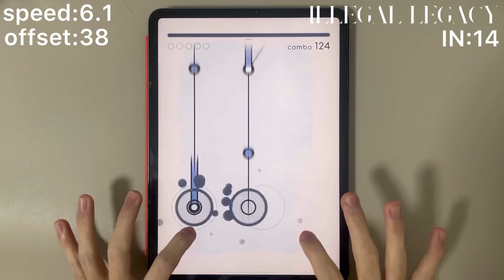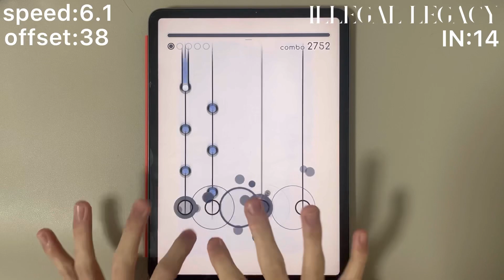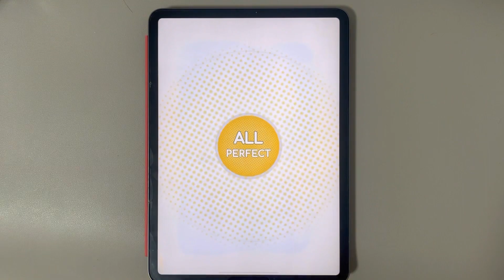いかにもボス曲みたいな面でボス曲みたいな配置投げてくるけど全部無視できる【Rizline】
制作側よりプレイヤーの方が有利なゲーム
Player:HQQ_legacy

HQQのTwitter
(適当なツイートや動画が出た際にお知らせしたりします)